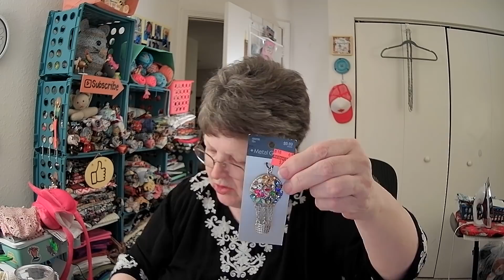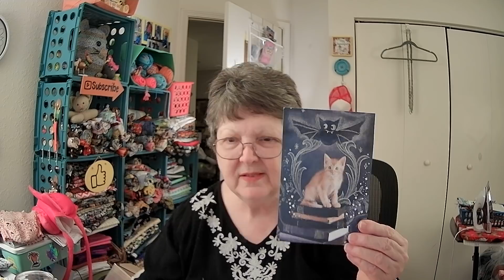What really happen in Sarasota, Florida!!!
Sarasota Florida shenanigan's!!!

Billie Mills
6841 Willow Creek Circle #106

List of sale Items:

Bowl Cozy Set 10" for Microwave   $22.50
Crocheted Coin Purse   $30.00
Crocheted Eye Glass Case   $35.00
Go To Bag with Handle   $30.00
Large/Medium Fabric Project Bag   $36.00
Special Large Blanket Bag   $42.00
Dammit Dolls (16inch)  $25.00
Do Rags  $17.00

All Prices include shipping and handling!